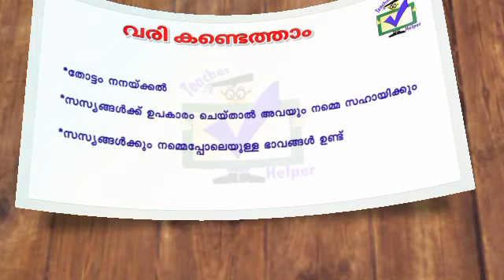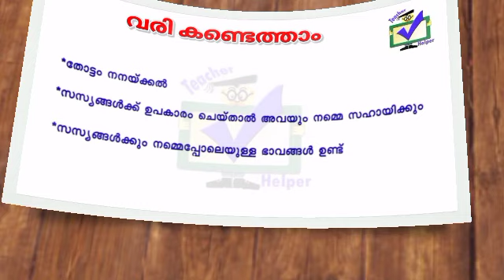Kite victers || Class 3 || മലയാളം || എന്റെ തോട്ടം || ഓൺലൈൻ ക്ലാസ് തുടർപ്രവർത്തന സഹായി